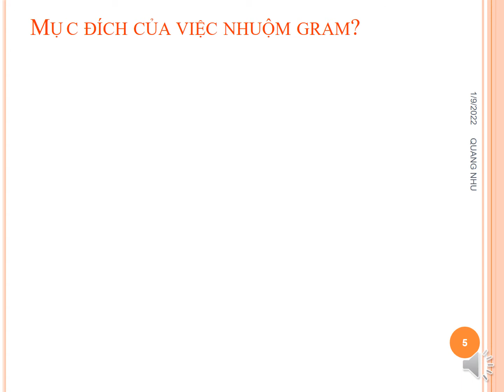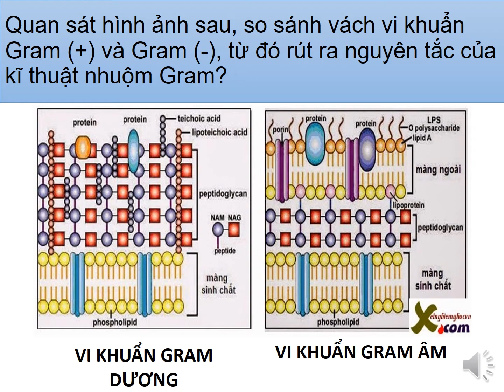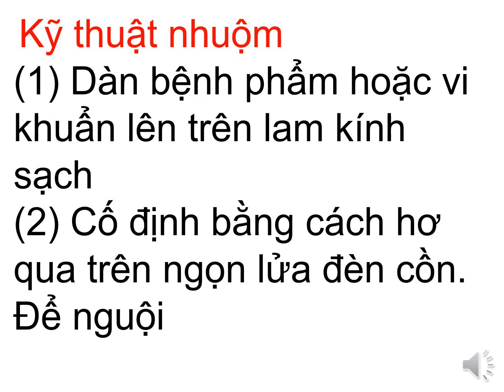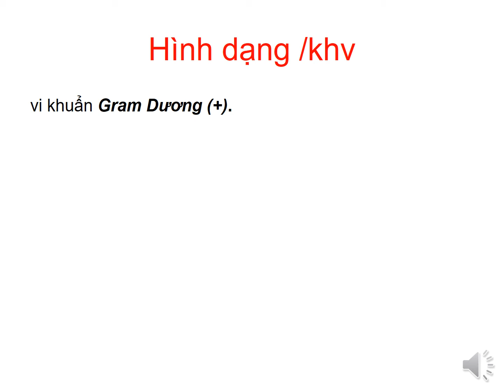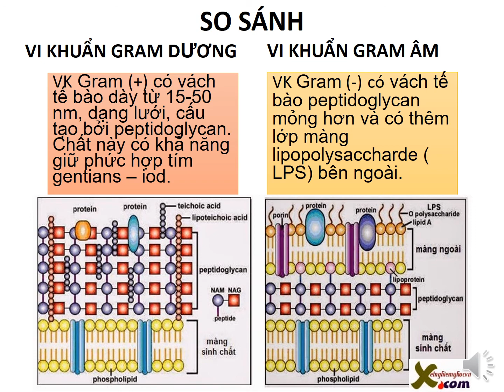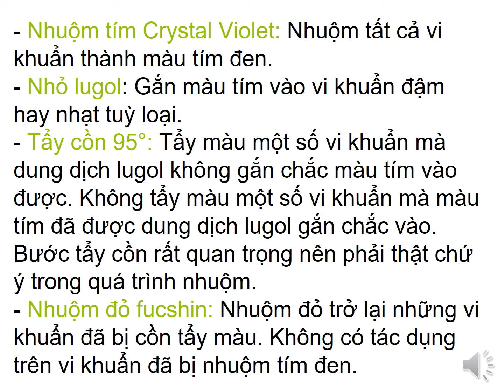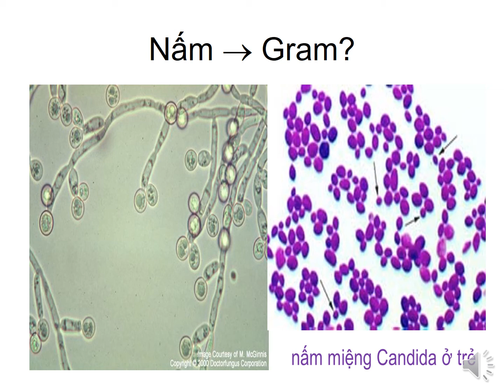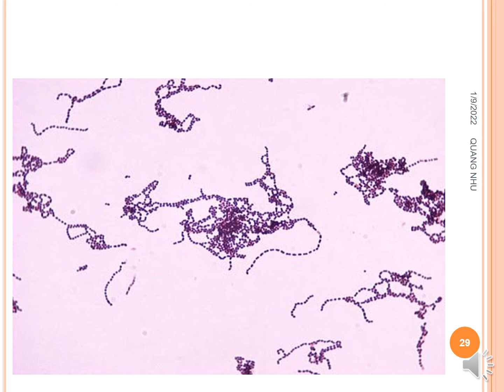Kỹ thuật nhuộm Gram (LÝ THUYẾT)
VI SINH 1